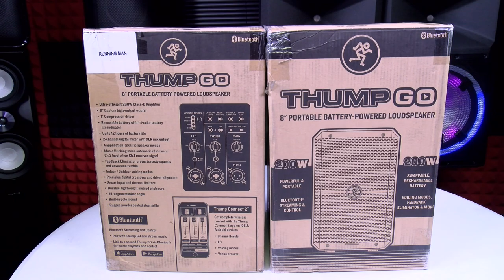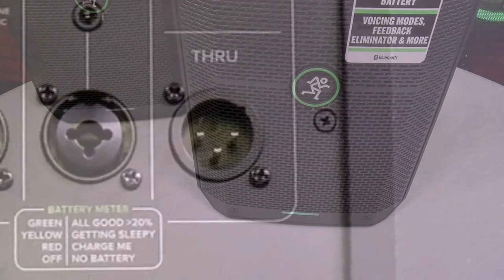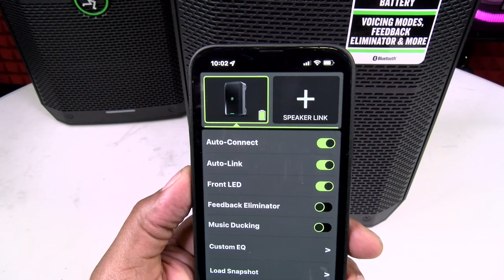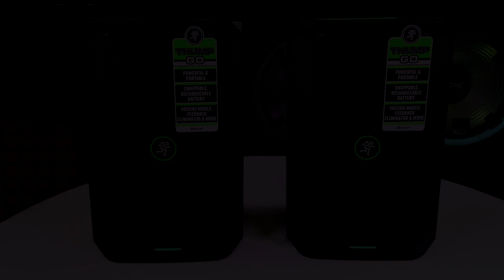Mackie Thump Thump GO 8-Inch Portable Battery-Powered Loudspeaker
PSN: FlossycarterFGC